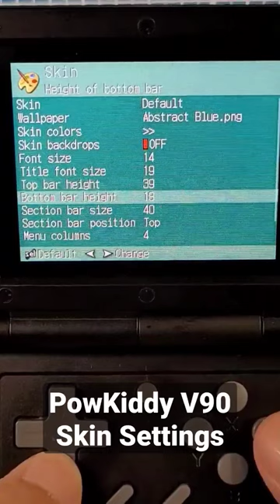PowKiddy V90 Skin Settings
Where to buy PowKiddy V90?